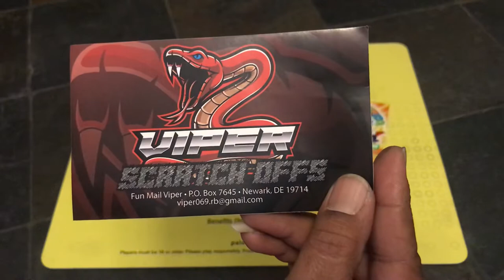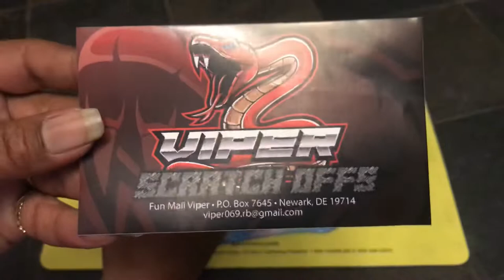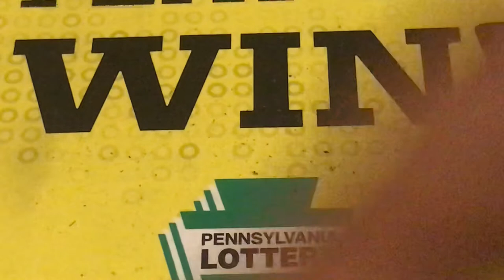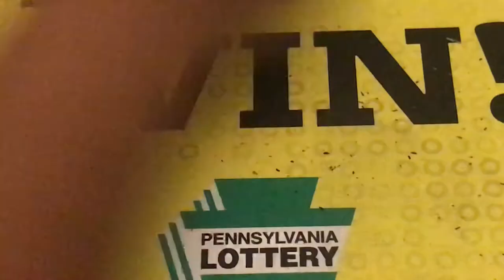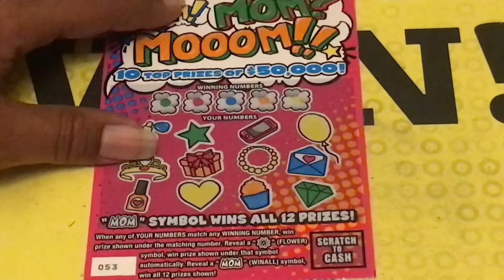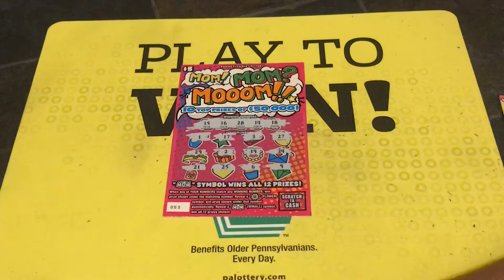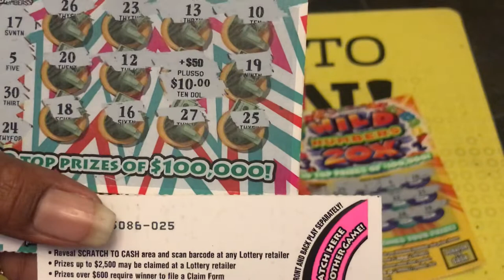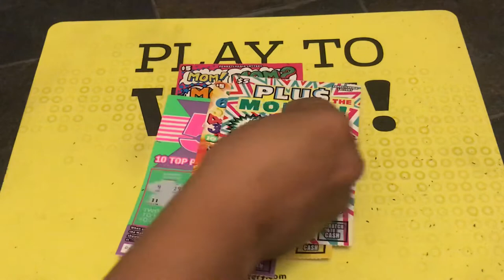$20 mix of tixs 🍀 viper scratch offs mail 😀 Very nice reveal at end 🥳